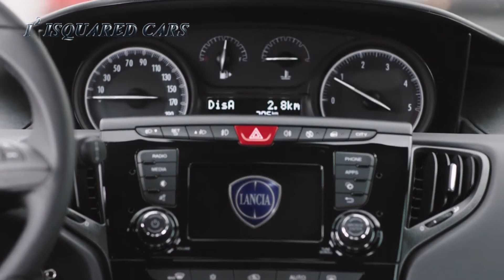2017 Lancia Ypsilon Unyca Exterior - Interior Design & Driving Footage HD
2017 Lancia Ypsilon Unyca Exterior - Interior Design & Driving Footage HD

Lancia choose some of our young designers to create a serie of 5 mini-spot dedicated to the new car Ypsilon Unyca.

A unique and perfect style in the balance between tradition and innovation: the new Lancia Ypsilon Unyca is a genuine Italian product that combines dynamism and character with the Lancia model’s top model class.

The new gritty coloring Blu Velvet highlights unreleased details: a unique and glamorous style for a product that is in line with the elegance of Made in Italy Corner’s selected items.

Unique design, style details, decisive character, amazing details: the new Lancia Ypsilon Unyca is the best friend of every woman.

Title: Cry
Artist: Vibe Tracks
Genre: R&B & Soul
Mood: Dramatic